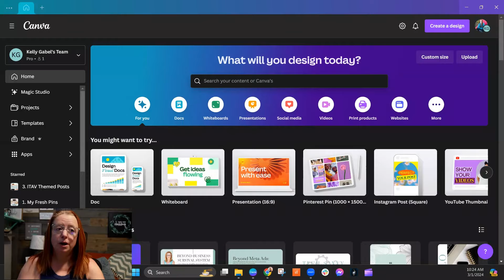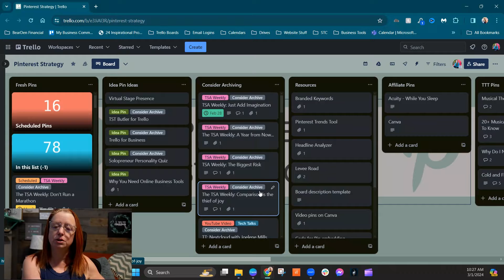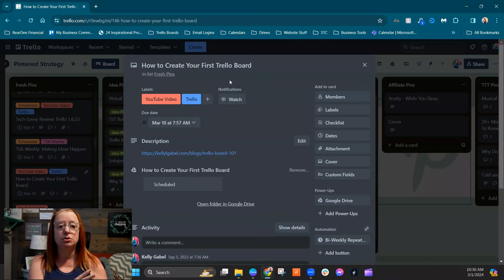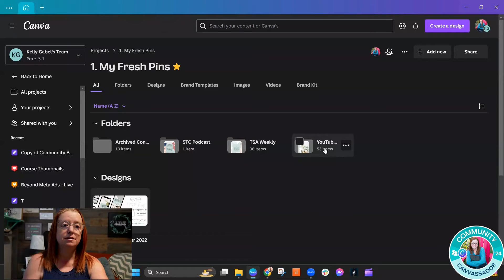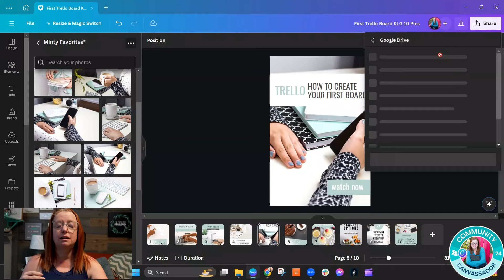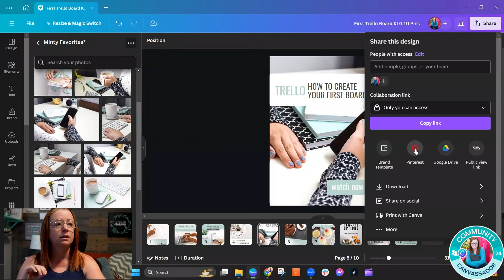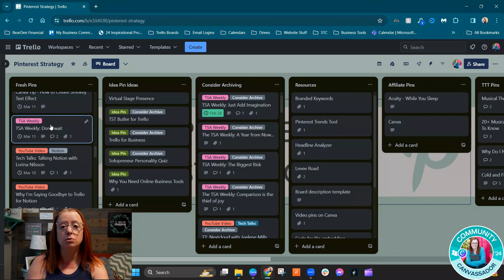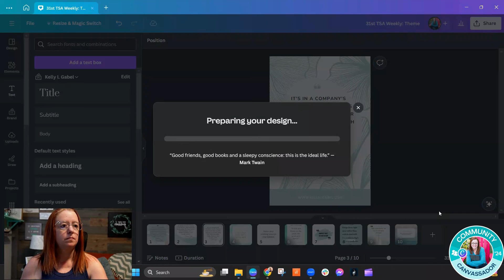How I Use Canva and Trello to Stay Consistent in 2024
Are you struggling to maintain consistency in your content creation? You're not alone! In today's fast-paced online business world, staying organized is crucial for success. In this video, I’ll share how I leverage Canva and Trello to streamline my workflow and keep my content on track in 2024.

Join me as I walk you through my step-by-step process for using these powerful online tools to enhance your productivity and ensure you never miss a beat. Whether you're a small business owner, a content creator, or just looking to improve your organizational skills, this video is packed with tips to help you stay consistent and achieve your goals.

I'm Kelly, your Tech-Savvy Business Mentor! I help female solopreneurs create simplicity and freedom in their business using affordable automation.

Atomic Habits by James Clear

Chapters

00:00 What I’m Talking About

00:24 Starting in Trello

04:04 Over to Canva

10:09 Real-Time Demo of this Process